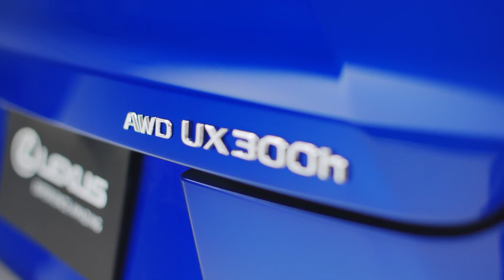2025 UXh Mini Model Video Chantilly Dale City VA DC MD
Pohanka Lexus of Chantilly VA Feature Video
13909 Route 50
Chantilly Dale City VA DC MD, 20151